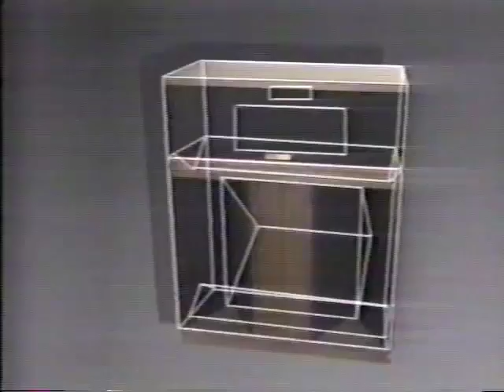PWK Paul W Klipsch Interview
This video is from 1Klipschfan. A group of CD's that have been past around klipsch audio fans. PWK was about 85 when this was filmed.